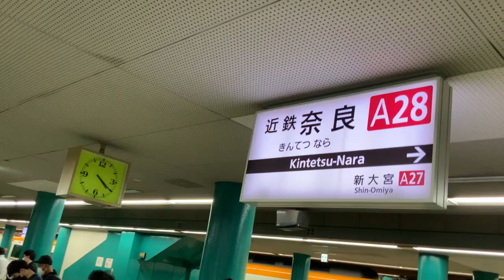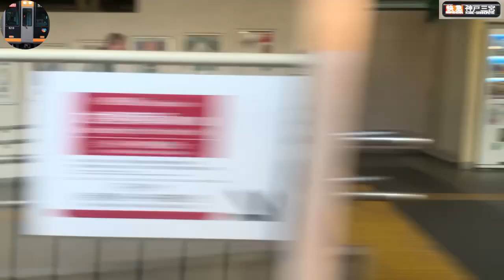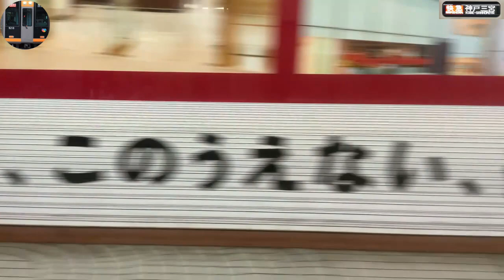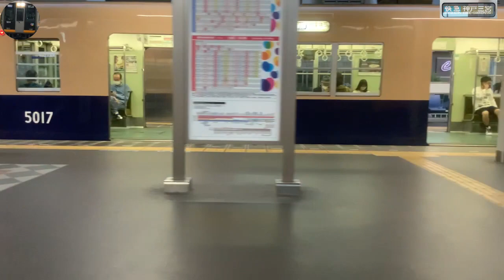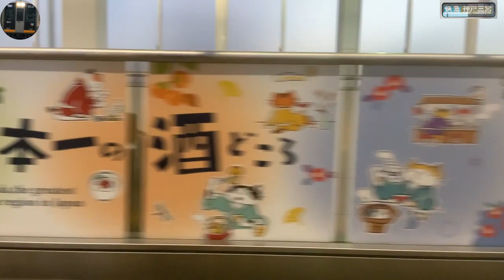SUB(2021年10月中旬撮影)快速急行近鉄奈良→阪神神戸三宮9000系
0:00:40  入線
 近鉄奈良線　始：近鉄奈良 2016年3月19日 改正
 快速急行　神戸三宮(阪神)行き 2020年3月14日 一部変更
 近鉄奈良：休日ダイヤ 2021年3月13日 一部変更
動画 着発時刻 駅 番線
0:06:05 16時26分 近鉄奈良 １番線
0:08:45 16時28分 新大宮 ２番線
0:08:45 16時28分
0:11:45 16時31分 大和西大寺 ４番線
0:12:45 16時32分
0:16:45 16時36分 学園前(奈良) ２番線
0:16:45 16時36分
0:22:45 16時42分 生駒
0:23:45 16時43分
0:37:45 16時57分 鶴橋
0:37:45 16時57分
0:39:45 16時59分 大阪上本町
0:40:45 17時00分
0:41:45 17時01分 近鉄日本橋 ２番線
0:42:45 17時02分
0:43:45 17時03分 大阪難波 ３番線
0:46:45 17時06分
0:48:45 17時08分 桜川(大阪) ２番線
0:48:45 17時08分
0:50:45 17時10分 ドーム前 ２番線
0:50:45 17時10分
0:51:45 17時11分 九条(阪神) ２番線
0:52:45 17時12分
0:54:45 17時14分 西九条 ２番線
0:54:45 17時14分
1:01:45 17時21分 尼崎(阪神) ４番線
1:03:45 17時23分
1:06:45 17時26分 武庫川 ２番線
1:07:45 17時27分
1:09:45 17時29分 甲子園 ３番線
1:09:45 17時29分
1:11:45 17時31分 今津(阪神) ２番線
1:11:45 17時31分
1:13:45 17時33分 西宮(阪神) ３番線
1:14:45 17時34分
1:20:45 17時40分 魚崎 ２番線
1:20:45 17時40分
1:28:45 17時48分 神戸三宮(阪神) ２番線